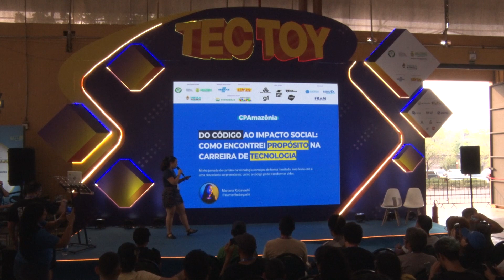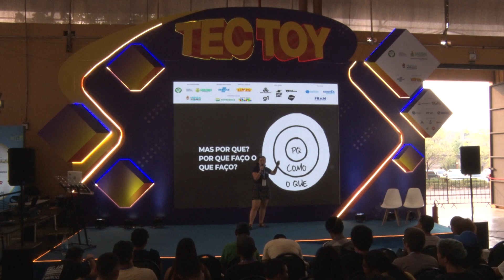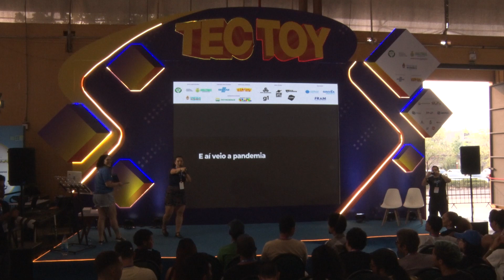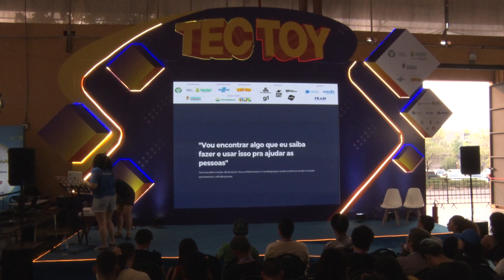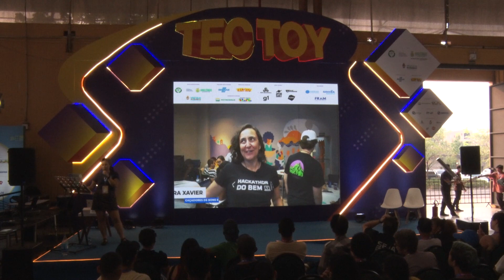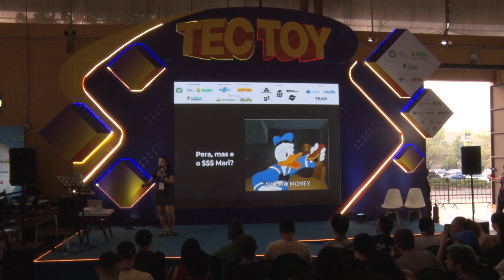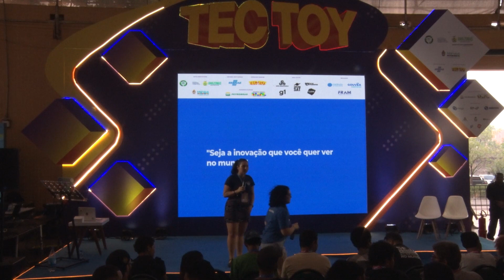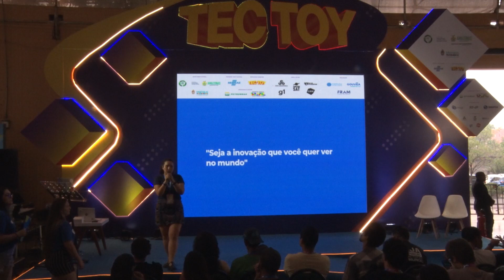Do código ao impacto social: como encontrei propósito na carreira de tecnologia. - Palco: TecToy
"Campus Party Amazônia 2023
Palco: TecToy
Data: 13/10/2022
Horário: 15:35 às 16:35

Título: Do código ao impacto social: como encontrei propósito na carreira de tecnologia.

Descrição: Mariana Kobayashi

Palestrante(s):
Mariana Kobayashi
A Mari nasceu em São Paulo, se formou em engenharia química e fez transição de carreira para tecnologia.

Fundadora da Tech do Bem, uma startup que conecta pessoas e instituições sociais buscando gerar impacto por meio da tecnologia, inovação e empatia.

Também atua como Innovation Officer no setor de energia. Já passou pelo chão de fábrica, gestão de produtos de dados, Machine Learning e transformação digital. Como mulher em STEAM em ambientes pouco diversos começou a se envolver em comunidades e ações em prol da equidade de gêneros.